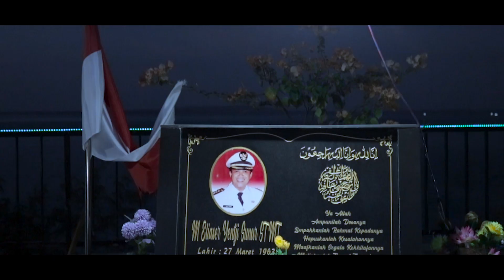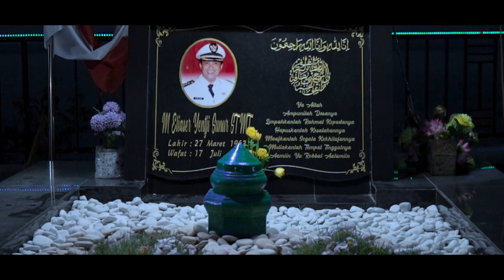Sang Fenomenal (Tribute to Eliaser Yentji Sunur) - Fetos Alfa HLF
Sang Fenomenal (Tribute to Eliaser Yentji Sunur)
Cipta : Freddy Wahon
Vokal : Fetos Alfa HLF
Video : Narlon Luon
Studio: Kepo One Studio Record
Terima kasih untuk Alviano Watu yang ikut menggarap lagu ini. Juga, terima kasih buat ina Istha, Kasubbag Protokol Prokompim Setda Lembata yang sumbang rekaman video almarhum Eliaser Yentji Sunur. Reu Asten Kares thanks so mau datang untuk lengkapi video klip ini. Terima kasih banyak pula buat semua pihak yang terlibat hingga hadirnya lagu ini.
Suka ataupun tidak suka, EYS memang Fenomenal. Ya, dialah Sang Fenomenal. Telah 40 hari EYS berpulang untuk selamanya. Selamat jalan Sang Fenomenal.